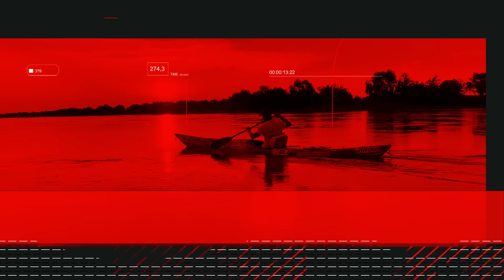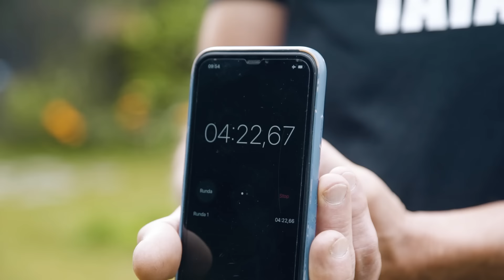Wisiałem na drążku 22 minuty i 45 sekund!